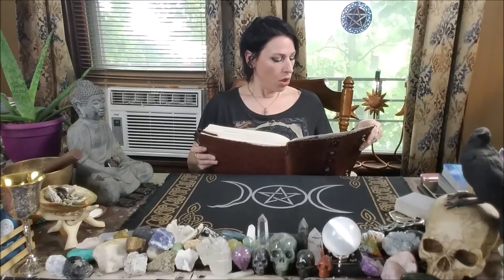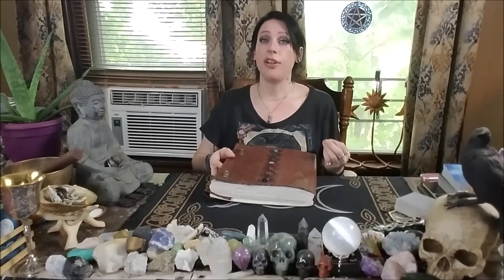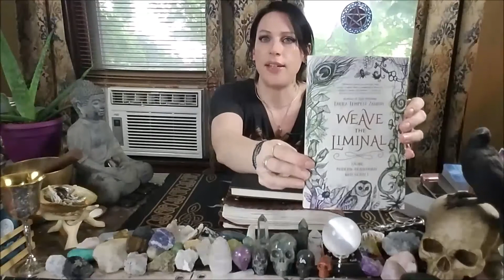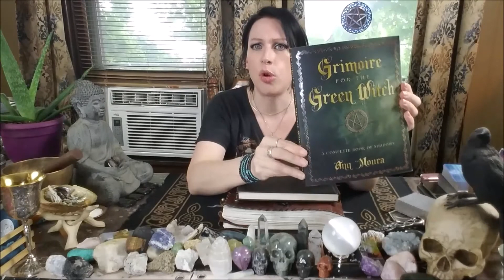Basic Witchery: Bare-Bones Basics of Manifestation, Magick and Meditation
Welcome Witches! Hi, I'm Jade and this is my channel, Jaded Raven Witchery where we will discuss anything related to spirituality, earth magick, astrology, meditation, manifestation, spellwork, and divination, amongst other things.

This video covers some Witchy Bare-Bones Basics of Manifestation, Magick  and Meditation.
Get creative with these techniques, as they will cost you NOTHING but some of your time and energy, and you can practice and improve these basics starting immediately.
I describe things very simply here for the newest beginners, and welcome any questions, as long as they are respectful of myself and the other viewers/subscribers.

Books Mentioned for further Reading/Info: (Sorry, I don't have actual Amazon links, but here are the titles/authors which can probably be found on Amazon or online)
Mastering Witchcraft by Paul Huson
Weave the Liminal by Laura Tempest Zakroff
Witchcraft: Theory and Practice by Ly De Angeles
Grimoire for the Green Witch by Ann Moura

Check out my Tarot Youtube channel: Star Moon and Sun Tarot
Check me out on Instagram: jade_star1111